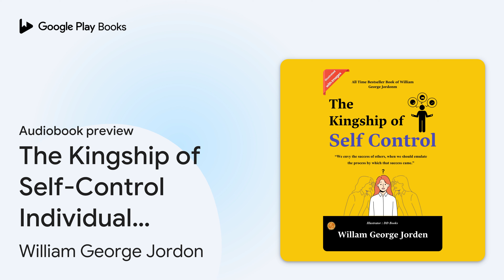The Kingship of Self-Control Individual… by William George Jordon · Audiobook preview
The Kingship of Self-Control Individual Problems and Possibilities
Authored by William George Jordon
Narrated by Madison

0:00 Intro
0:03 Book: The Kingship of Self-Control Individual Problems and Possibilities
0:19 Topic: The Kingship of Self-Control
9:00 Outro

BOOK DESCRIPTION

The Kingship of Self-Control: Individual Problems and Possibilities (Illustrated) by William George Jordan is a profound exploration of the power of self-discipline and personal mastery. Authored by William George Jordan, this illustrated edition delves into the significance of self-control in navigating life's challenges and unlocking one's full potential.

In this enlightening book, Jordan's insights are complemented by captivating illustrations that enhance the reader's understanding and appreciation of his teachings. Through clear explanations and vivid imagery, he explores the individual problems we face and the boundless possibilities that arise when we exercise self-control.

From overcoming procrastination to managing impulses and emotions, each page of The Kingship of Self-Control is a treasure trove of practical wisdom and actionable advice. Jordan's compassionate guidance empowers readers to take control of their lives and achieve greater fulfillment and success.

Whether you're striving for personal growth, professional success, or simply seeking to live a more balanced and fulfilling life, this book serves as your indispensable companion. Let its illustrated pages inspire you to embrace self-discipline and unlock the kingship of self-control within you.

Embark on a journey of self-mastery and empowerment with The Kingship of Self-Control by William George Jordan. Let its illustrated pages guide you towards a life of purpose, resilience, and inner strength.

AUDIOBOOK DETAILS

Language: English
Publisher: BEYOND BOOKS HUB
Published on: January 2, 101
Duration: 1 hr, 28 min
Genres: Self-Help / Spiritual